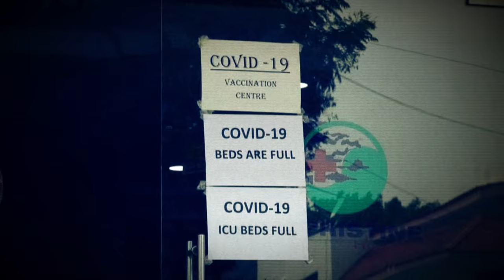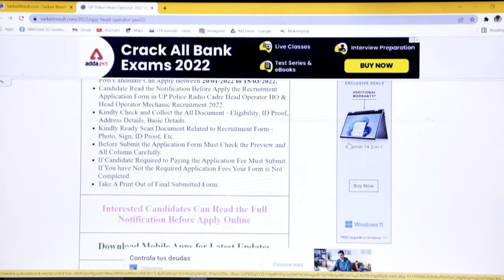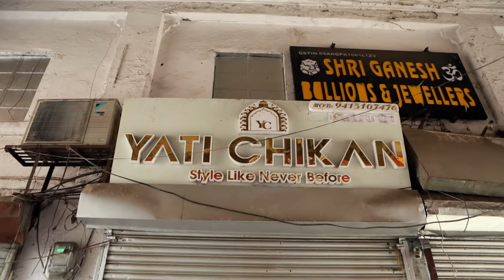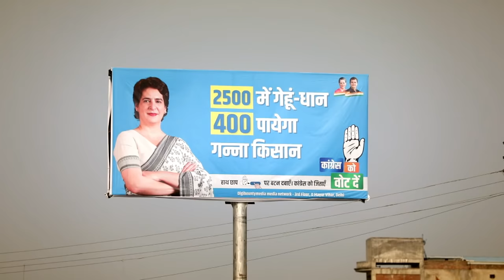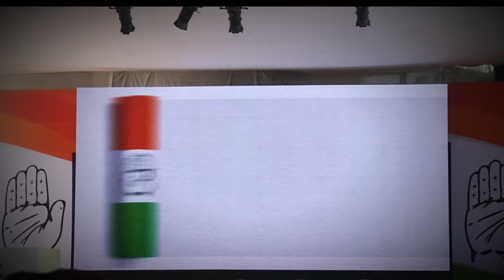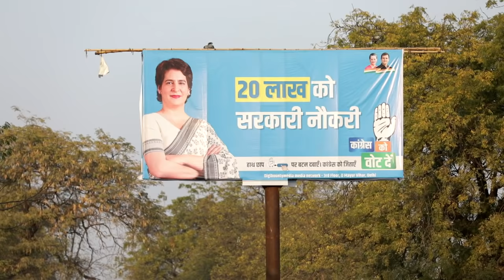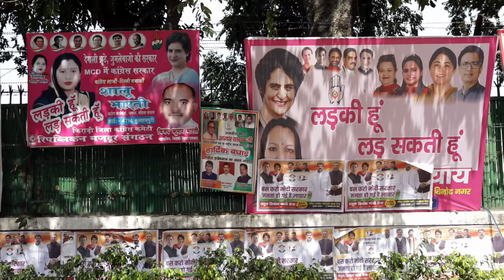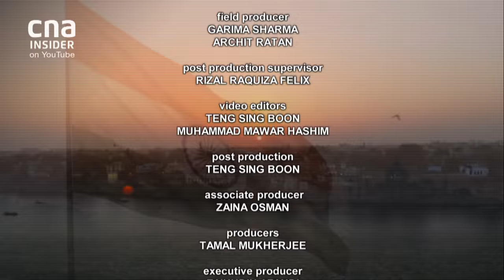The Enduring Rise Of Narendra Modi In India | Insight | Full Episode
The Indian Prime Minister, Narendra Modi and his right-wing Bharatiya Janata party or BJP scored another historic victory in the recent state elections in India's most populous state of Uttar Pradesh.

The party was also returned to power in three other states, namely Uttarakhand, Goa and Manipur in a pandemic hit economy and widespread unemployment. The emphatic victory also means that the party has now cemented its grip on national politics, decimating its once closest rival, the Congress which is now facing an existential theat.

What really led to BJP’s thumping victory at the election at the time when the economy is in shambles and millions of people have lost their jobs? And with the rising Hindu nationalism in the country, will Modi be able to unite an increasingly polarised nation?